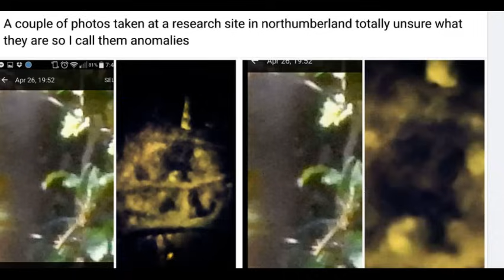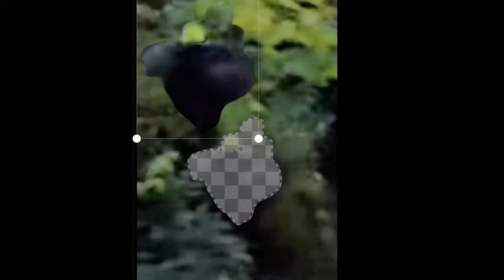Proof The British Bigfoot Exists - UK Wildman Investigator Shares His Terrifying Experiences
JC has been researching the British Bigfoot after a sighting of a Wildman when he was camping in Hamsterly forest in the NE of England. He has amassed an amazing amount of evidence finds and his knowledge on these Creatures is incredibly valuable to any new researcher coming forward.